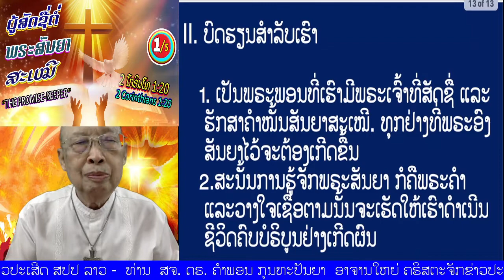ຕອນ 1/5 "ຜູ້ສັດຊື່ຕໍ່ພຣະສັນຍາສະເໝີ'' (2ໂກຣິນໂທ 1:20)